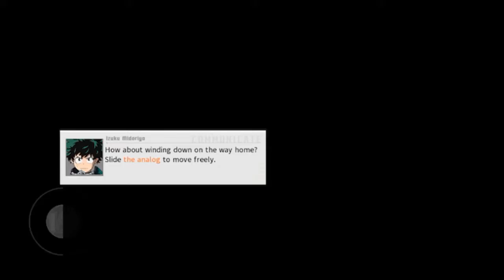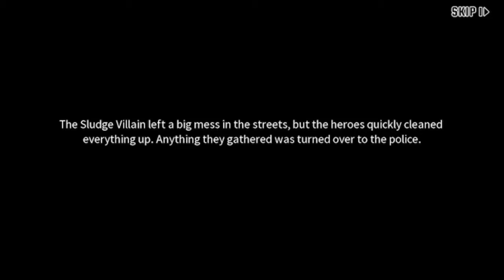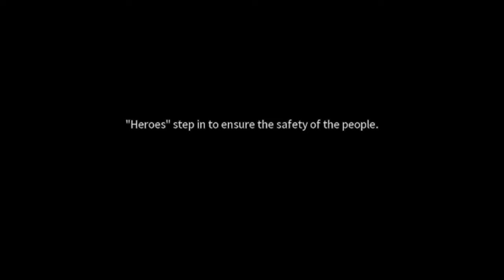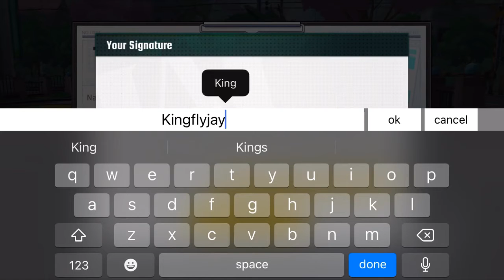My Hero Academia: The Strongest Hero EP 1